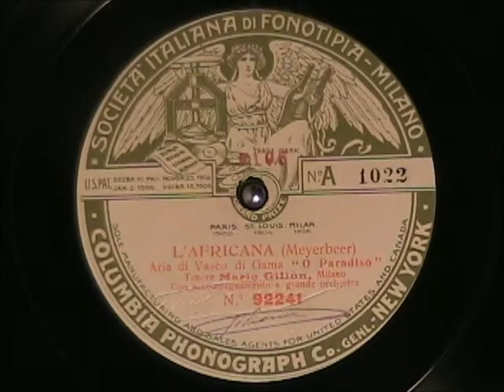L'AFRICANA by Mario Gilion - in Italian - Rare FONOTIPIA Label c.1908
L'AFRICANA by Mario Gilion - in Italian, recorded 1908 and here released on a rare FONOTIPIA Label made by Columbia from 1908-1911.